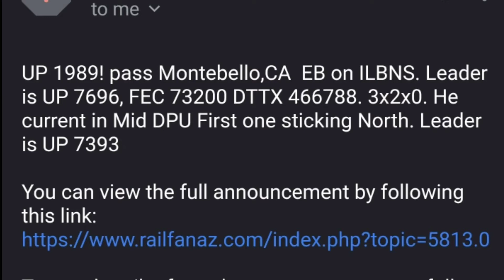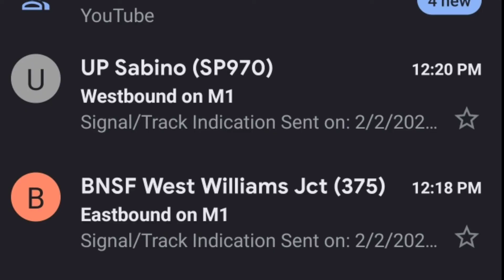More UP Train Catches On Railcam: UP Tier 4s, CSX, KCS, BNSF And NS (Railcam Video Part 10.)